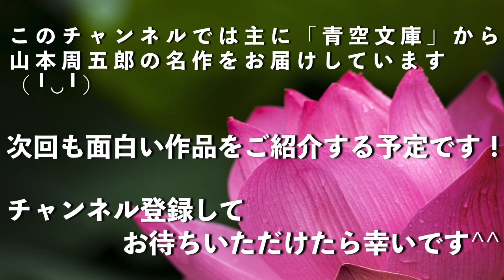【山本周五郎 山だち問答】結婚をひかえた玄一郎は藩主の密命で出かける途中、野武士におそわれ、衣服も奪われるところを「帰りまで待ってくれ」と交渉するのだが...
「山だち問答」が掲載されている本はこちら🤗→「やぶからし」（新潮文庫）

（あらすじ）
玄一郎は結婚を控える中、藩主の密命で供と二人、彦根城下へ向かう。その途中、現れた野武士に「金品、身ぐるみ置いていけ」と言われた玄一郎は彼らの大義名分を聞き、金は渡すが「裸では御用が果たせないから衣服は帰り道に渡す」と約束する。「約束は約束だ、武士に二言はない」という言葉に相手は「待とう」というのだが...

この作品には今の基準では不適切な表現がありますが、作者の表現のままお届けします。

💕背景動画にわかりにくい漢字や言葉の意味を短く載せています。ご参考になれば幸いです。

⭐️目次⭐️⏬
途中から聴きたい方、続きを聴きたい方、こちらからどうぞ↓↓↓

0:00:00 ~ あらすじ
0:01:11 ~  第一章
0:08:40 ~  第二章
0:24:30 ~  第三章
0:31:40 ~  第四章
0:39:29 ~  第五章
0:46:48 ~  第六章
0:54:52 ~  第七章

曲は　「孤独な森の人」by のる　 from  DOVA-SYNDROME

山本周五郎作品を中心に配信していますが、他にも
や
や
「赤ひげ診療譚」（山本周五郎）